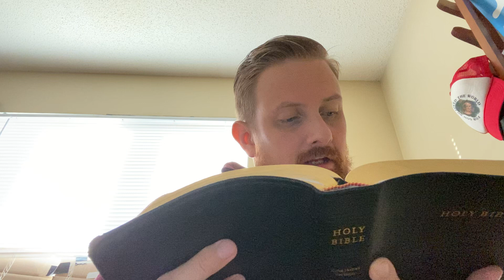Proverbs 18 (KJV)